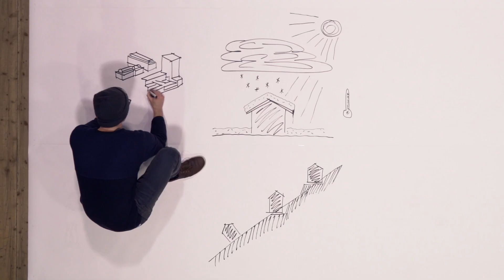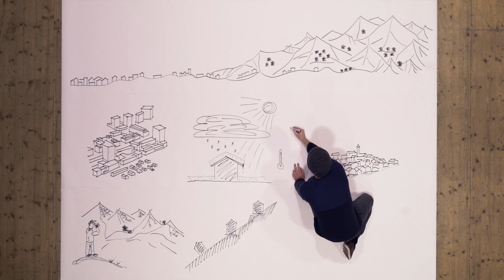Bachelorstudium Architektur HTW Chur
Das Bauen in den Bergen ist eine Klasse für sich. Es erfordert viel Kreativität, um zu den vielen komplex vernetzten Fragestellungen Antworten zu finden. Lernen Sie den alpinen Raum aktiv zu gestalten und studieren Sie Architektur an der HTW Chur. Wer hier bauen kann, kann überall bauen.

© Hochschule für Technik und Wirtschaft HTW Chur, 2017

Regie: Daniel Knecht und Jutta Würth
Produktion, Kamera und Schnitt: Daniel Knecht
Koproduktion, Drehbuch und Umsetzung: Jutta Würth
Idee und fachliche Beratung: Daniel A. Walser
Zeichnung: Reto Gmür
Sprecher: Marco Caduff
Musik und Ton: Dominik Jahn